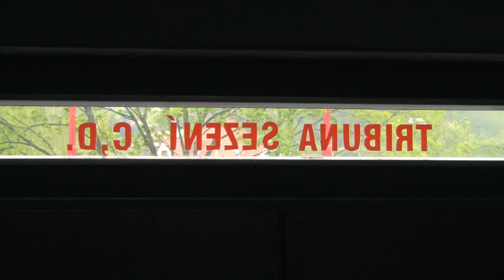FENOMÉN VSETÍN: Rostislav Bubela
Součástí speciální limitované edice Fenoménu Vsetín je i rozhovor s Rostislavem Bubelou, dlouholetým fanouškem vsetínského hokeje.